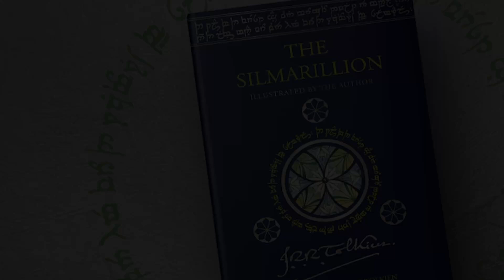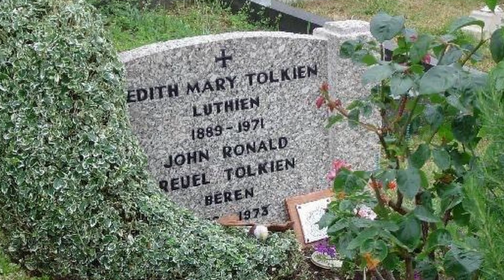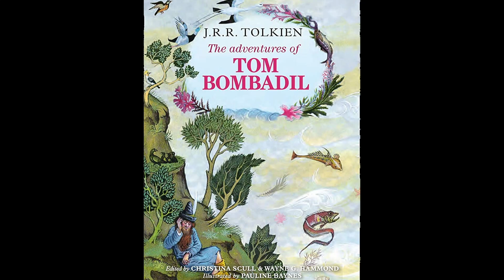Tolkien's books – which is the right for you? The most famous ones from the father of fantasy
Hi Guys, today video is very special because it took me a long time to create it and also because I am talking in it about many books that I have read from Tolkien. Tolkien is nothing less than a true genius in a field of imagination and this video is a tribute to his most famous books.

This is the best support for fresh young channel.

If you are new to this channel, welcome to the positive corner of the internet, we are here discussing quality content films, serials and books. Hope you will have a nice time here.

0:00 - Tolkien
1:00 - The Hobbit
2:37 - The Fellowship of the Ring
3:33 - The Two Towers
4:30 - The Return of the Ring
5:16 - Music for Lord of the Rings
6:22 - The Silmarillion
8:23 - Unfinished Tales
9:10 - The Adventures of Tom Bombadil
9:53 - Biography of J.R.R. Tolkien